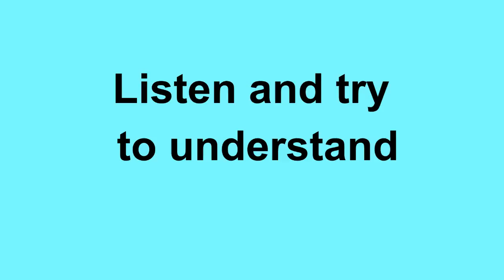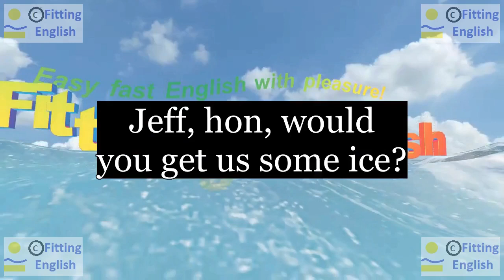Lesson036 Study English through film FOOLS RUSH IN on 9chnl Fitting English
SUBTITLES and NEW WORDS of FOOLS RUSH IN:
because he actually heads up our
Pants Down department.
Jeff, hon, would you get us some ice?
head(+up) department ice
HOW TO TRANSLATE this SUBTITLES with NEW WORDS:
LINKS of momentary text translation:
ES reference